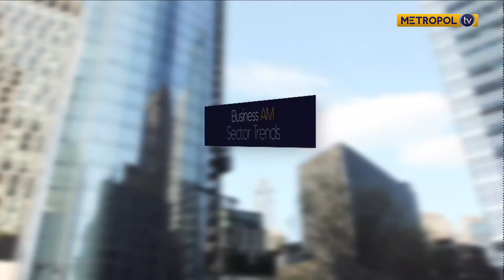Upscaling innovation in SMES